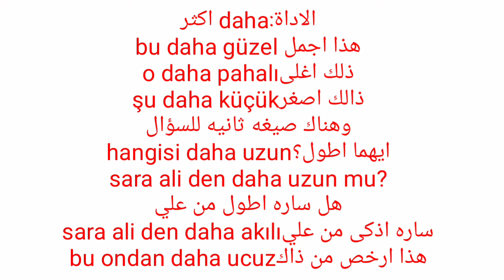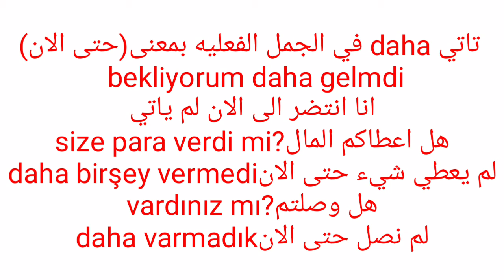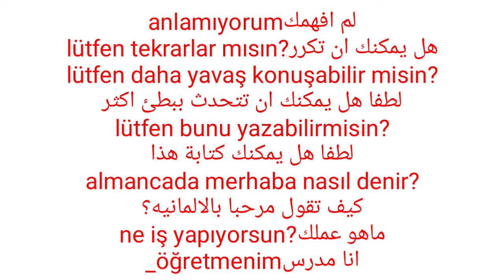الدرس الرابع والثلاثون استخدامات الأداة daha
متابعين قناة "ALEID languages" نقدم لكم الدرس الرابع والثلاثون استخدامات الأداة daha. نتمنى لكم متابعة ممتعة